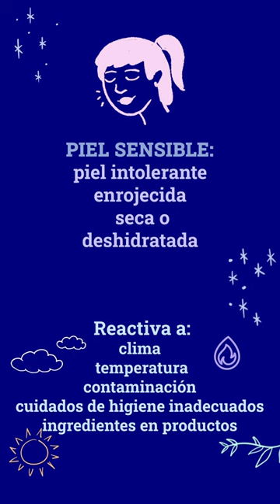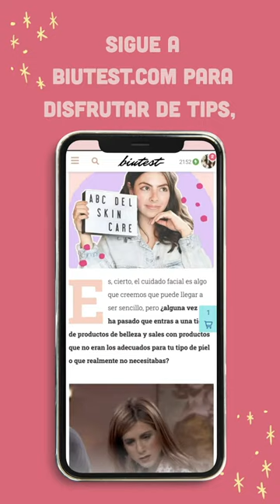Rutina para pieles sensibles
¿Tu piel se enrojece fácilmente ☺️, es delicada o es reactiva a diferentes factores como el clima o la temperatura ❄️? Si es así, tu piel es sensible y por lo tanto necesita cuidados distintos. 🌸

@plussantep tiene una línea especializada para pieles sensibles con ingredientes naturales y concentrados que forman esta rutina sencilla de 4 pasos. 😉
En algunos pasos, como el hidratante y el protector solar, puedes elegir el producto que más se adapte a tus necesidades, ya sea que tu piel tenga tendencia a ser seca o grasa. 🤷‍♀️ Si necesitas ayuda, puedes consultar su sección en su nuevo sitio web o bien, agendar una asesoría gratuita.🤗

Recuerda que puedes checar reseñas o hacer preguntas a otras biutesters que ya probaron estos productos, en Biutest.com ✨